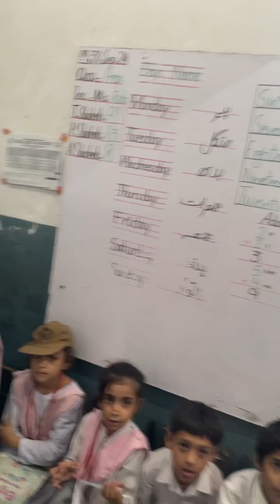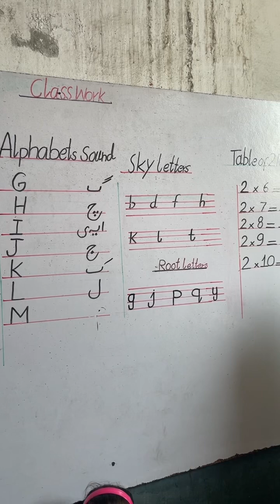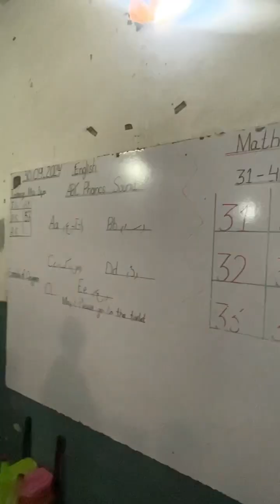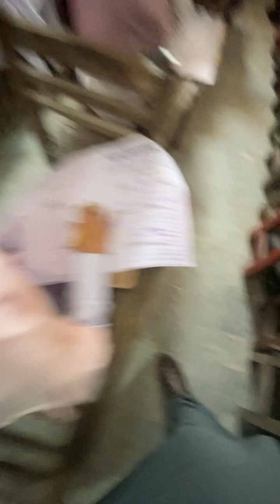Kids Campus vlog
Brilliant School Academy College